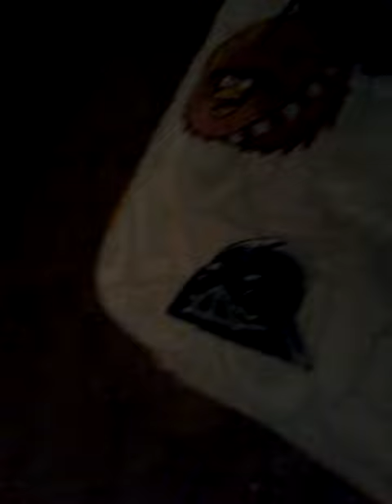Walmart halloween 2016 single purchase!